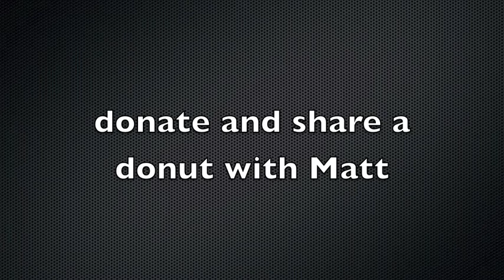RUF at UT - Donate and Donut